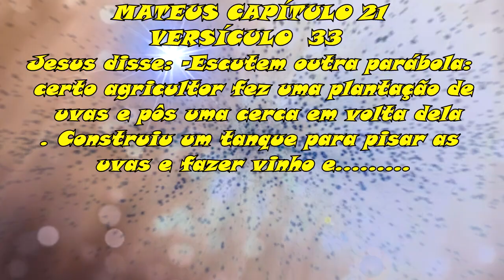1254 ) – EXEMPLOS DE COMO TER VIDEIRA NO QUINTAL DE CASA – 2° PARTE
VEJAM COMO TER VIDEIRAS NO QUINTAL DE CASA COM OS EXEMPLOS DO MARCELO DO BAIRRO DA CONSOLAÇÃO EM SÃO PAULO - SP E DO SALOMÃO DA CIDADE DE TIETÊ EM SÃO PAULO .

MATEUS CAPÍTULO 21 ; VERSÍCULOS 33 AO 40

A parábola dos lavradores maus
33. Agora ouçam isto: Certo proprietário plantou uma vinha com uma cerca ao redor, e construiu uma plataforma para o vigia; então alugou a vinha a alguns lavradores querendo receber em troco, uma parte da colheita; e foi morar em outro pais.
34. No tempo da colheita de uva, ele mandou seus representantes aos lavradores, para recolher a parte dele.
35. Mas os lavradores atacaram os homens: bateram em um deles, mataram outro e apedrejaram o terceiro.
36. Então ele mandou um grupo ainda maior de homens para receber em nome do patrão, mas os resultados foram os mesmos.
37. Finalmente o proprietário mandou seu filho, pensando que fosse respeitado por eles.
38. Porém quando aqueles lavradores viram o filho chegando, disseram entre si: 'Ai vem o herdeiro; é melhor que morra para ficarmos com a propriedade'.
39. Assim eles o arrastaram para fora da vinha e o mataram.
40. Quando o proprietário voltar, que acham vocês que ele fará com aqueles lavradores? ".